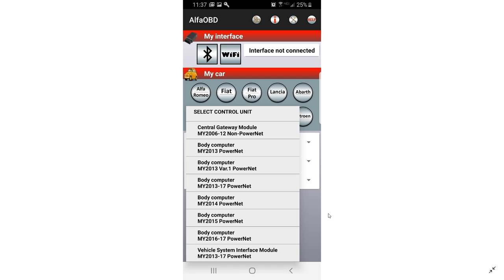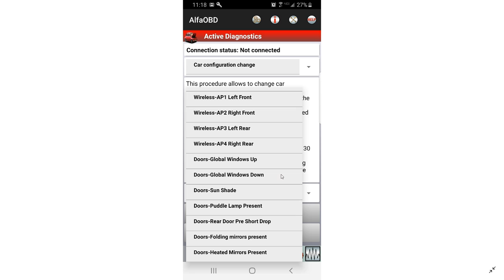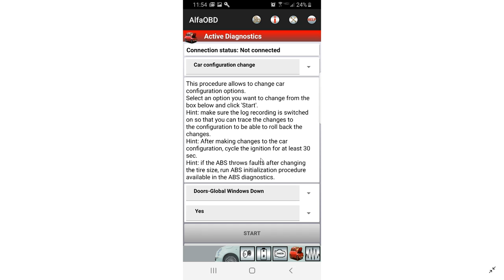Roll Windows Down with Remote, Ram 1500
How to roll your windows down with your remote on a 2015 Ram 1500. First try to double press the unlock button on your key fob followed by a long press. If your windows roll down, you are good to go. If not follow the directions in the video to turn this feature on using AlfaOBD.